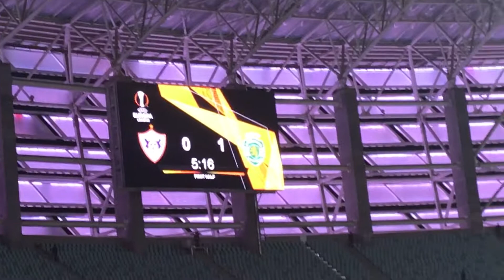Uefa Europa League. Qarabağ - Sporting ( Bas Dost )